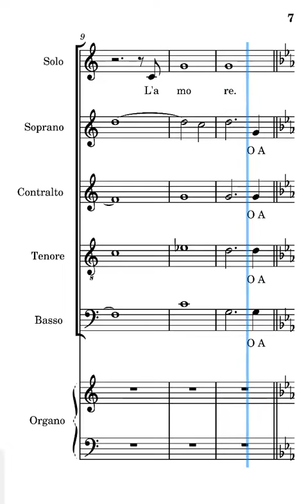O Amore ineffabile Frisina tenori ritornello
voce dei tenori del canto o Amore ineffabile di Marco Frisina ritornello